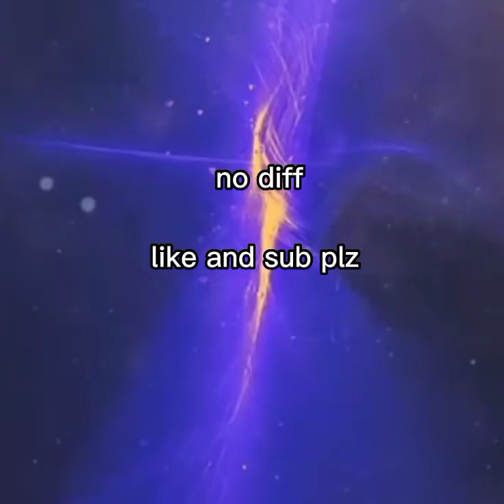scarlet king vs 3812(ending this debate)